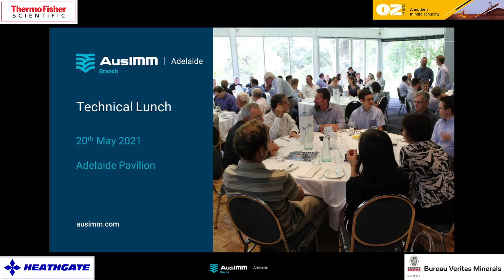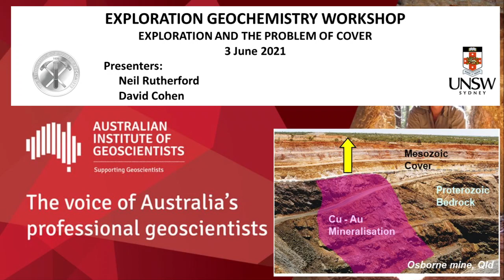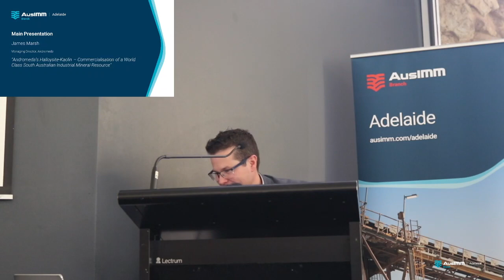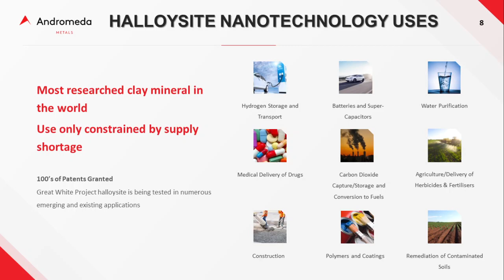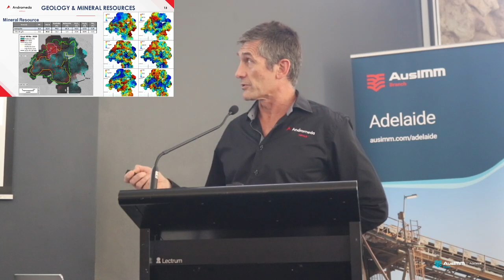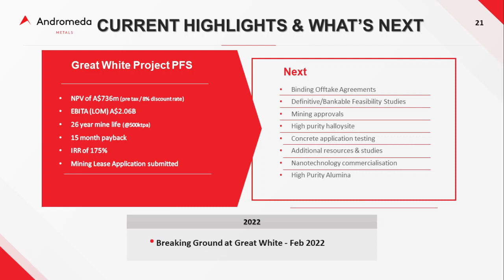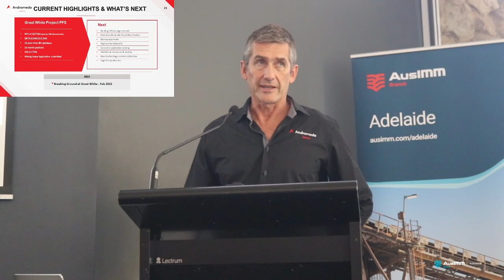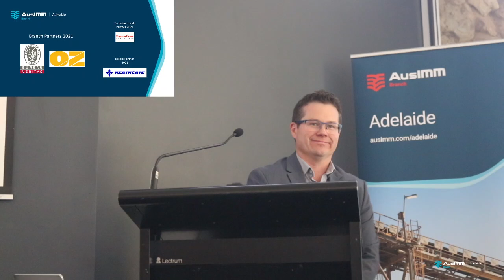Adelaide Branch - May Technical Talk - Andromeda's Halloysite-Kaolin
Presented by James Marsh, Managing Director, Andromeda